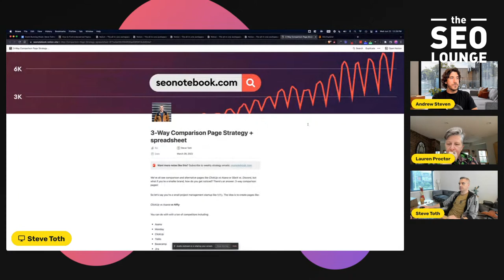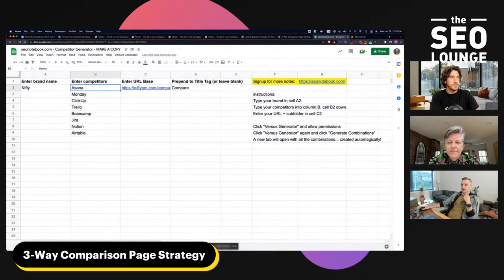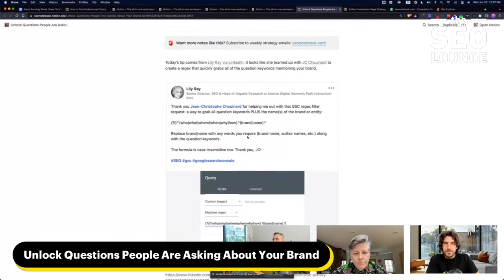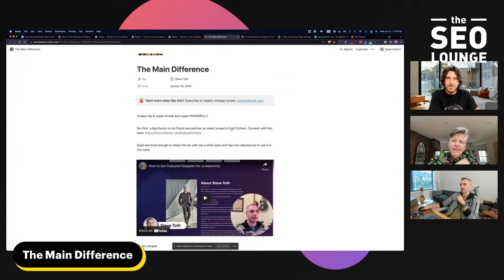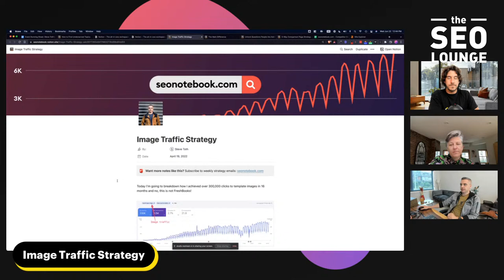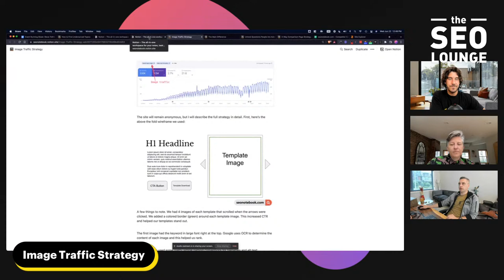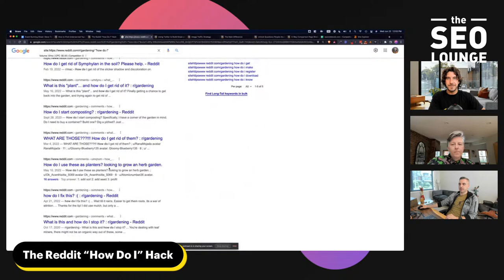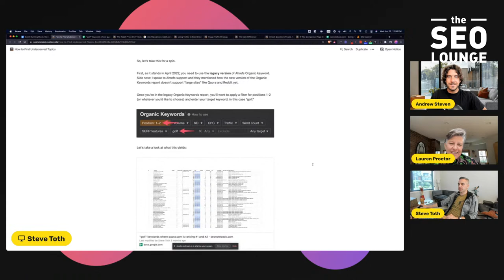Steve Toth's Top SEO Notes from 2022 | The SEO Lounge | IMG Courses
Key highlights:

13:37 - How Steve came up with the idea of the SEO Notebook
19:27 - Steve's core values in SEO
25:13 - How Steve's typical day as an SEO consultant looks like
28:11 - Note #1: 3-way comparison page strategy + spreadsheet
35:16 - Note #2: Unlock questions people are asking about your brand
39:30 - Note #3: "The Main Difference" tip
44:10 - Note #4: Image traffic strategy
49:03 - Note #5: Using Twitter to build great links
51:30 - Note #6: The Reddit "How do I" hack
52:51 - Note #7: How to find underserved topics